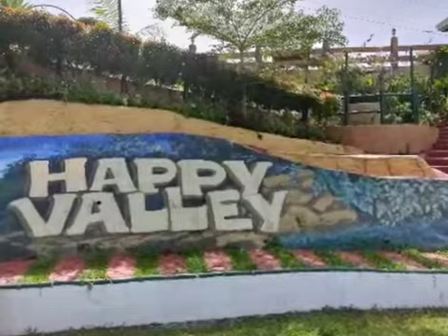Happy Valley , North Cotabato